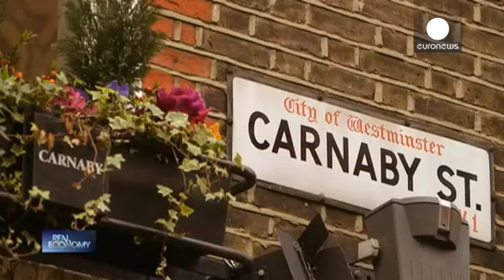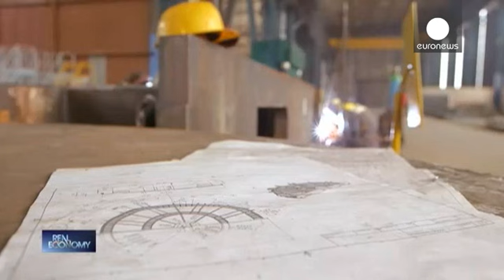A Europa onde a livre circulação de pessoas continua a causar mal-estar - real economy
Real Economy olha para o mercado único a partir de Bucareste, a capital da Roménia. A Europa em direção ao crescimento, em debate nesta edição onde conversamos com o comissário europeu Lazlo Andor, sobre a livre circulação de pessoas na Europa, e ouvimos as vozes, raramente ouvidas, de imigrantes da Europa de Leste no Reino Unido. Tudo isto enquanto refletimos sobre a forma de fazer negócios com a maioria dos Estados-membros.